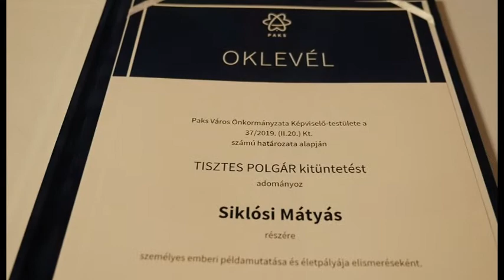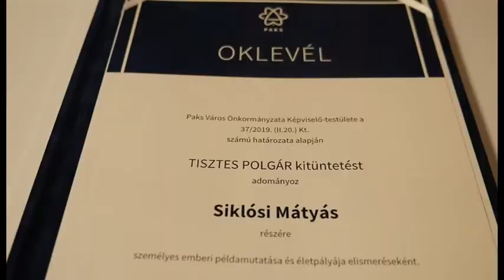Tisztes Polgár kitüntetés - Paks 20190318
Pakson Tisztes Polgár kitüntetéseket adtak át a március 15.-ei városi ünnepségen a Csengey Dénes Kulturális Központban. Az idei díjazott két köztiszteletben álló lakos, Molnár Imréné és Siklósi Mátyás volt.